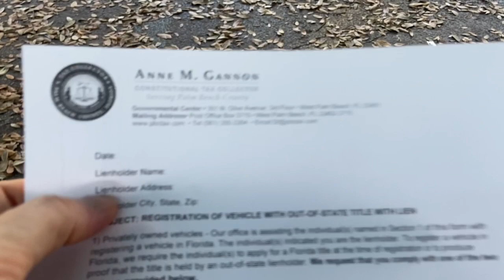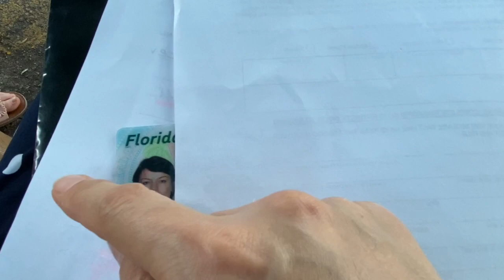Флорида | Мы их Выстрадали | без Акцента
Неполный Рабочий День Провести в DMV ...легко !
❗️ Airbnb ЭТО СКИДКА 55$ НА ВАШЕ ПЕРВОЕ БРОНИРОВАНИЕ ПО ЭТОЙ ССЫЛКЕ

❗️ Работа в США DoorDash ➡️ Доставка еды из кафе и ресторанов. Свободный график. БОНУС. РЕГИСТРИРУЙСЯ по ССЫЛКЕ для работы или подработки, чтобы получить бонус за первые поездки. Или ПОДЕЛИСЬ этой ССЫЛКОЙ с ТЕМ, КТО ИЩЕТ РАБОТУ или ПОДРАБОТКУ ➡️